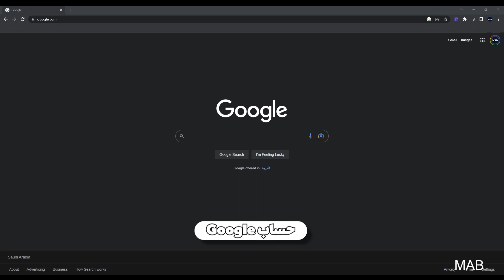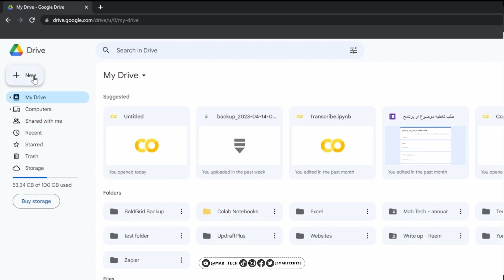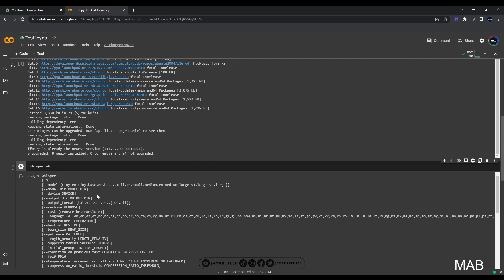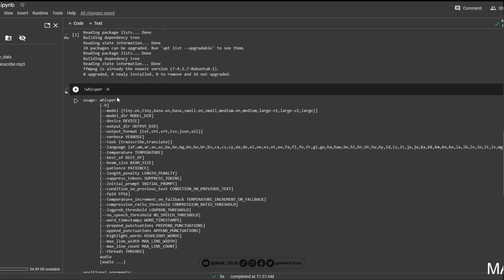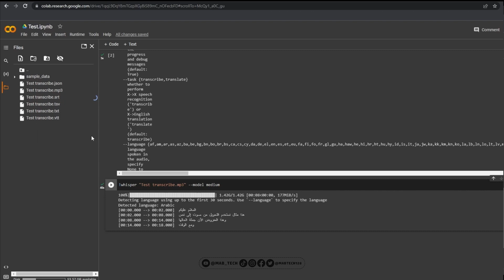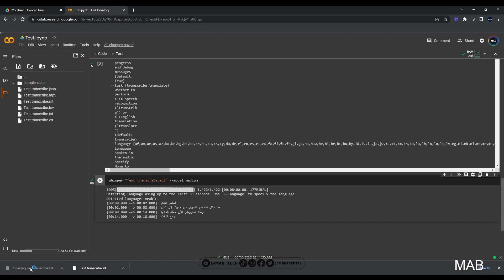OpenAI Whisper AI | تحويل المقاطع الى نص باستخدام الذكاء الاصطناعي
تحويل المقاطع الصوتية او الفيديو الى نص او ملف ترجمة باستخدام الذكاء الاصطناعي

 !sudo apt update && sudo apt install ffmpeg

لتفاصيل البرنامج المتوفرة:
 !whisper -h
للتفريغ
 !whisper "اسم الملف بالكامل" --model medium

:لدعم القناة
Thanks- ارسال دعم للقناة عن طريق زر ال

هل هناك موضوع تريد ان اغطيه في المستقبل؟